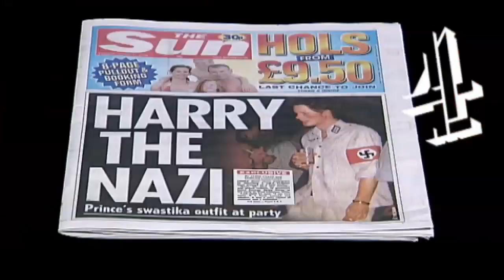Royal Wedding rap - MC NxtGen's track for Kate and Wills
The man behind the famous "Andrew Lansley rap" sets his rhyming talents upon the Royal Wedding with a track recorded and written exclusively for Channel 4 News. The lyrics represent his personal views only.